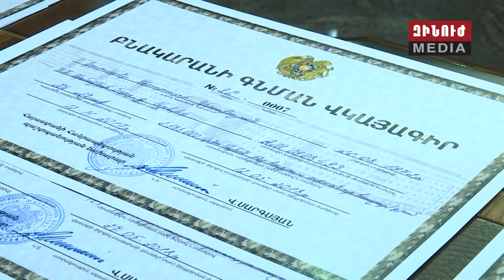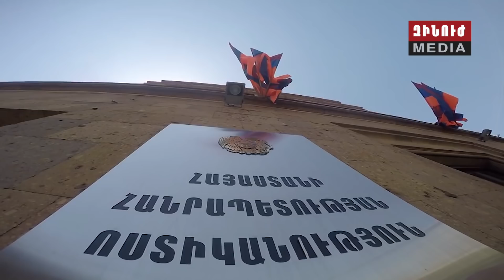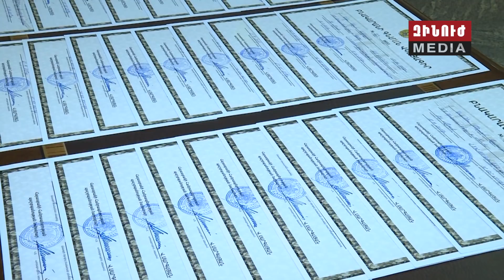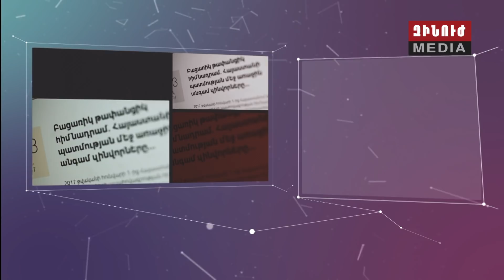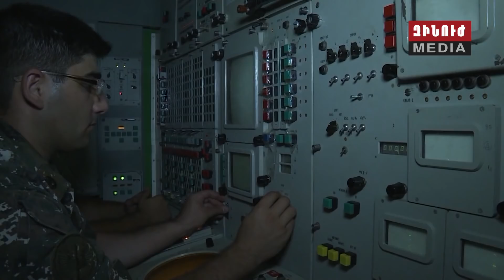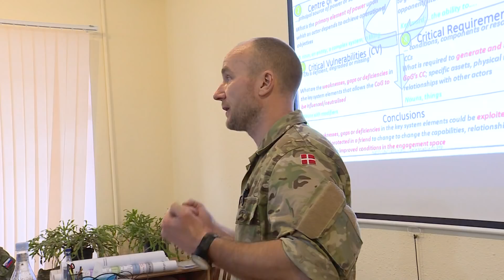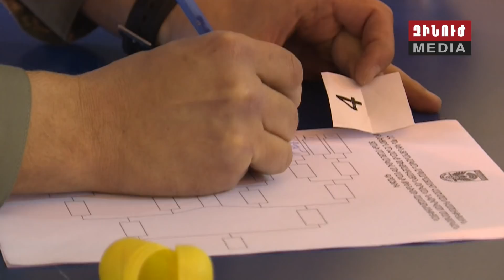Զինուժ / Zinuj / Зинуж 09.12.17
Զորավարժություններ՝ որոնց ուշիուշով հետևում էր հակառակորդը։ Հայաստանի և Արցախի միացյալ զորախմբի ուղերձը Բաքվին. չարժե նոր պատերազմ հրահրել։

Տարիներով կուտակված խնդիրը լուծում է ստանում։ Զոհված և առաջին կարգի հաշմանդամ զինծառայողների ընտանիքներին հանձնվեցին բնակարանների առաջին վկայագրերը։

Գլխավոր շտաբի պետի բառացիկ հարցազրույցը Մեդիամաքսին։ Գլխավոր խնդիրն անփոփոխ է. մեր ժողովրդի անվտանգության ապահովումը, մեր սահմանների անառիկությունը։

Հոգևոր ծառայությունը՝ քսան տարեկան է։ Բանակն ու եկեղեցին հանդիսավորությամբ նշում են պետության ու հասարակության երկու հենասյունի միասնական աշխատանքի հոբելյանը։

Հանճարեղ հայորդու հոբելյանին նվիրված միջոցառումները շարունակվում են։ Մարդկության պատմության ամենաարյունալի պատերազմում հաղթանակի կերտման առանցքային դերակատարներից մեկին նվիրված միջոցառում՝ իր իսկ անվամբ պողոտայում։